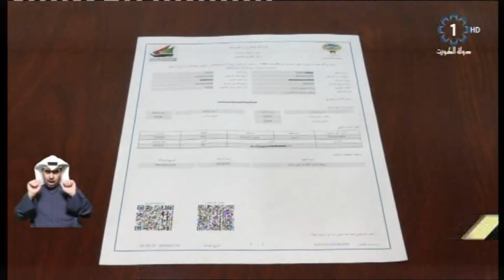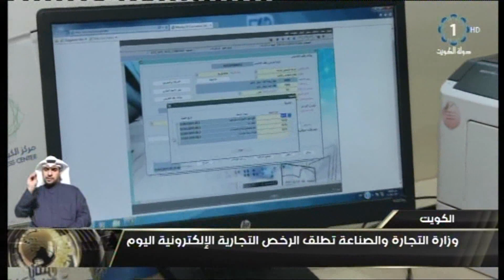وزارة التجارة والصناعة تطلق الرخص التجارية الالكترونية اليوم